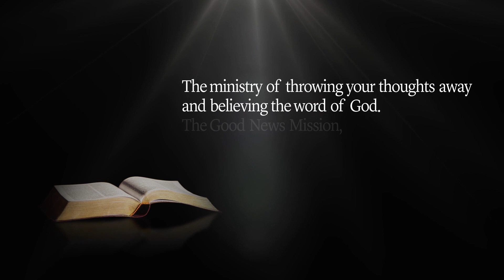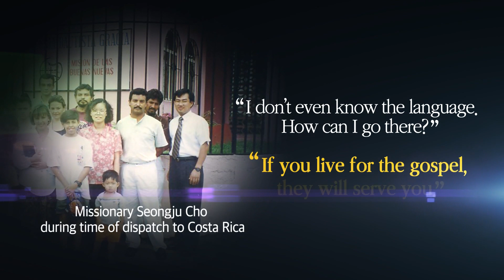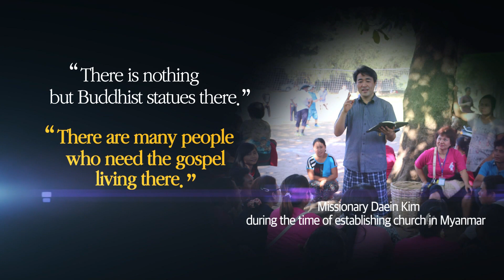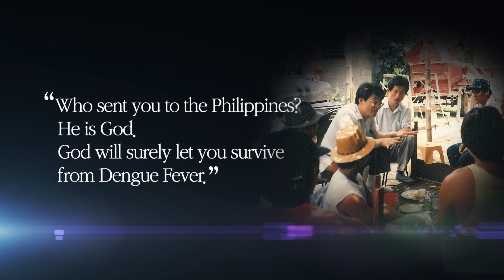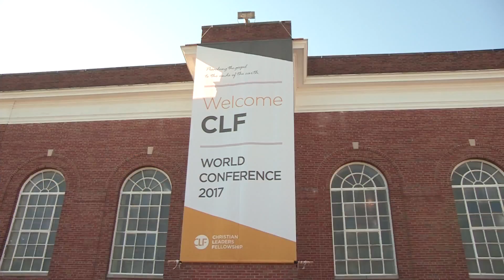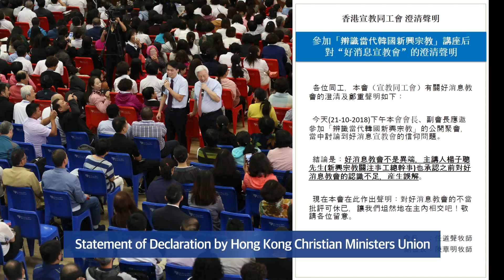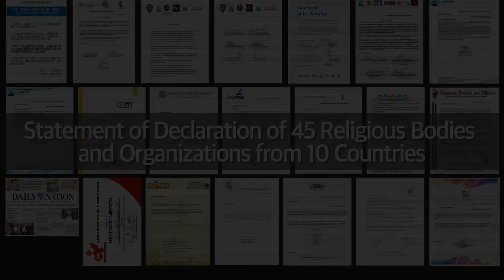2019 Goodnews Mission 30th Anniversary of Overseas Mission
2019 Goodnews Mission 30th Anniversary of Overseas Mission